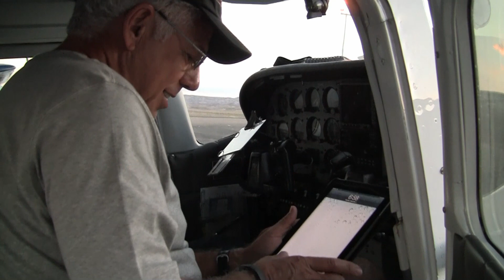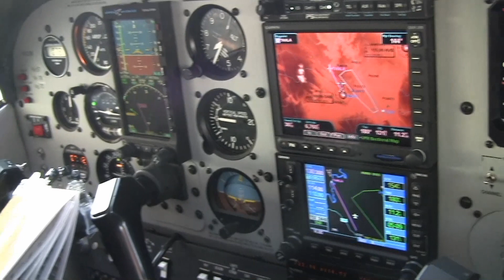Utah Backcountry Fly-In with Todd Peterson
Todd rallies a group of Katmai and Carbon Cub owners for a beautiful day of flying in the Utah Outback.  Jessica Ambats and Marc Lee from Plane and Pilot joined the group to record the adventure for the December 2013 issue.  You can check it out at: